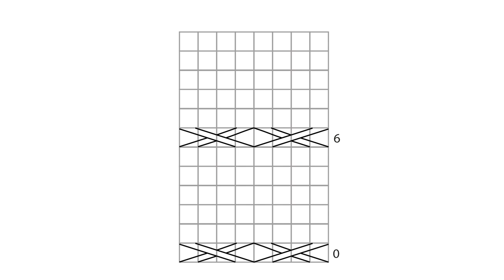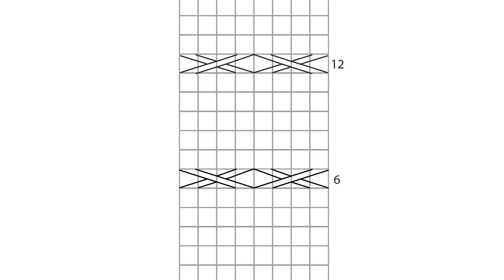Machine knitting - How to knit paired cables (beginner friendly) How to draw paired cables.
Machine knitting - How to knit paired cables for beginners. How to draw cables for you project.
 I have written a more complex pattern for this technique, available to download for Patrons. 😊

Heya! ❤️

 In order to help other beginners, I made this video with me as a beginner in mind.  This is how I have learned how to knit paired cables. Once you master them, it will open so many more opportunities for your designs.

Please let me know if this is easy enough to follow or if you have any questions or suggestions for future videos!

Happy knitting ❤️

P.S : Sorry for the audio (in some parts came out a bit echoey...)